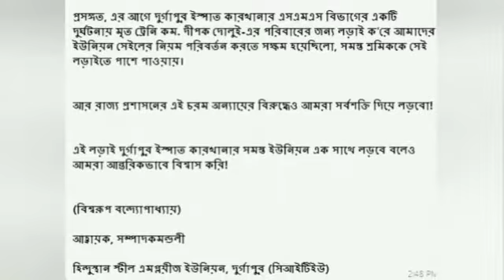সার্জেন টুডু জীবিত নাকি মৃত ? শ্রমিকেরা প্রকৃত মৃত্যু শংসাপত্র দাবী জানিয়ে বিক্ষোভ দেখাচ্ছে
মহুয়া ঘোষাল দুর্গাপুর ৩ নভেম্বর ২০২০
সার্জেন টুডু । দুর্গাপুর ইস্পাত কারখানার কোক ওভেন [ কোল কেমিক্যালস] এর মেকানিক্যাল মেইন্টেন্স কোল হ্যান্ডেলিং সাইটের  স্থায়ী ইস্পাত কর্মী । করোনায় আক্রান্ত হয়ে ২৬ অক্টোবর দুর্গাপুর ইস্পাত হাসপাতালে ভর্তি হন । ইস্পাত হাসপাতাল সার্জেন টুডুকে সরকারের সনকা কোভিড  হাসপাতালে রেফার করা হয় ২৯ অক্টোবর  । এরপরে দুর্গাপুর ইস্পাত নগরীতে গুজব ওঠে সার্জেন মারা গিয়েছে এবং সার্জেনের দেহ নাকি পুড়িয়ে দেওয়া হয়েছে । দুর্গাপুরের সিপিএম বিধায়ক সন্তোষ দেবরায় এক সাংবাদিক সম্মেলনে জানান  এটা লজ্জাজনক ঘটনা এবং কড়া শাস্তির দাবী জানান তিনি ।
সোমবার সকাল থেকেই ইস্পাত কারখানার সমস্ত শ্রমিক সংগঠনগুলি বিক্ষোভ দেখাতে শুরু করে ইস্পাত কারখানার সংশ্লিষ্ট দপ্তরে । এদিকে আজ সকালেও শ্রমিক সংগঠনগুলি বিক্ষোভ দেখাতে শুরু করে । শ্রমিক সংগঠনের দাবী সার্জেন টুডু যদি মৃত তবে তার প্রকৃত মৃত্যু শংসাপত্র দেওয়া হোক এবং তার পরিবারের একজনকে চাকরি দেওয়া হোক । ইস্পাত কারখানার জনসংযোগ আধিকারিক বেদবন্ধু রায়ের সাথে যোগাযোগ করতে পারা যায় নি বলে ইস্পাত কতৃপক্ষের মতামত পাওয়া যায় নি ।